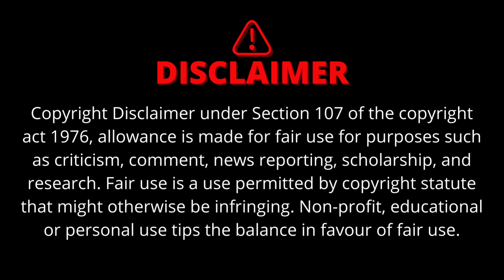Funny guys troll videos and insta shorts videos troll.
Fully troll videos and entertainment videos